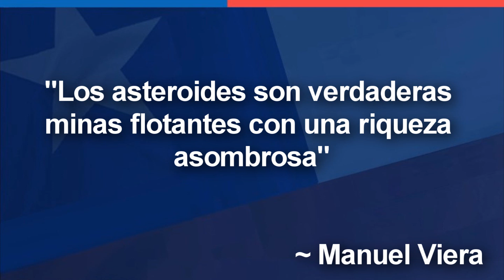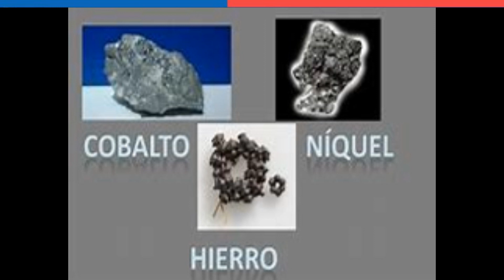Chile ASESORA a NASA en Astrominería 🇨🇱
~ Alfredomatta